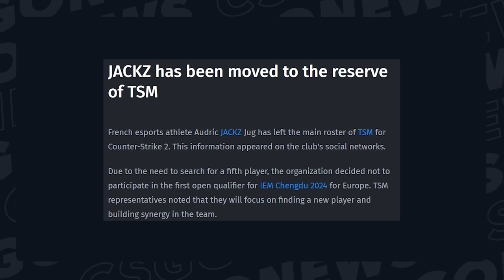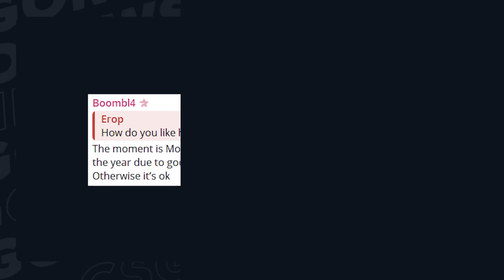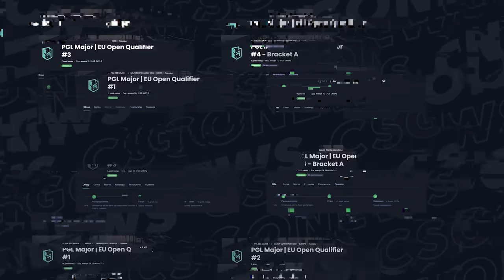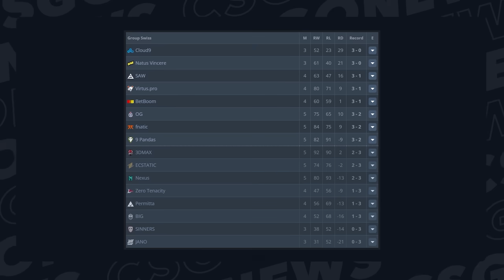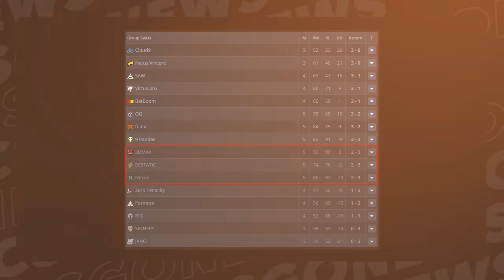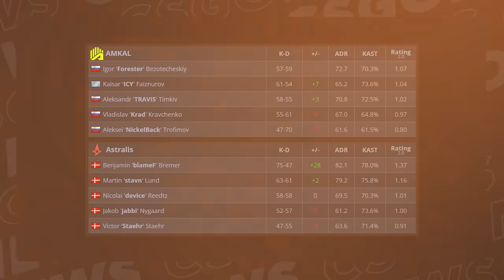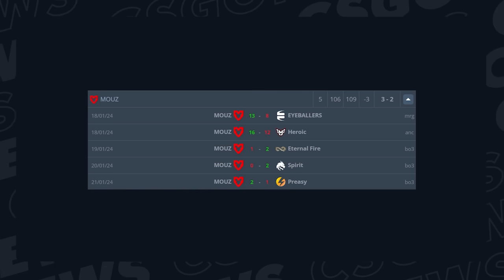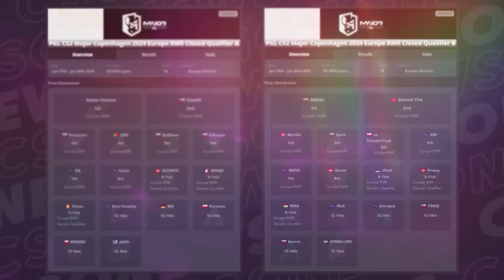B1T QUITS NAVI?! AND HEADING WHERE?! RMR CLOSED QUALS RESULTS RECAP. NEW ROSTER CHANGES! CS NEWS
Hello friends, here we are at the first major championship of the new year, 2024. We've got the closed qualifiers for the RMR, and several top teams are required to play due to recent
changes. Let's take a look at where this has led us. Let's get started.

0:00 - Monesy made Valve fix CS2
1:50 - Pro scene reshuffles
3:25 - B1t leaves Navi?! What's next?!
4:17 - BoombI4's AMA Session
4:50 - RMR Closed Quals Format Explained
8:19 - Results of Closed Quals: Who made it to RMR?